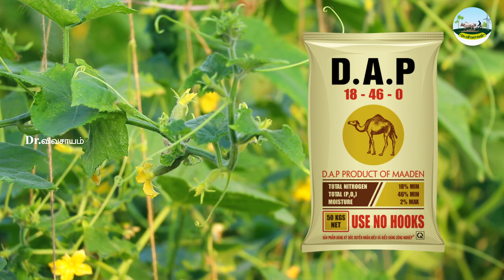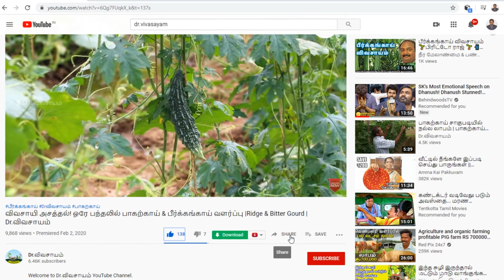மாத்திரை காய் எனும் வீரிய ரக வெள்ளரி பயிரிடுவதில் விவசாயிகள் ஆர்வம் | Dr.விவசாயம்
எங்களின் தாரக மந்திரம்:
விவசாயம் அறிவோம்!
           விவசாயம் செய்வோம்!
வருங்கால தலைமுறைக்கு உணவளிப்போம்!
         வாழ்க விவசாயி!
         வளர்க விவசாயம்!!
அருமை பெருமை! மாத்திரை காய் எனப்படும் வீரிய ரக வெள்ளரி பயிரிடுவதில் விவசாயிகள் ஆர்வம் |Cultivation of Vigorous Cucumber | Dr.விவசாயம்
WhatsApp Groups:
விவசாய பொருட்களின் வியாபாரிகள் இணையலாம்.
விவசாயிகளிடம் இருந்து பொருள் வாங்க மற்றும் விற்க இங்கு பகிர்ந்து கொள்ளலாம்.
Super Tag:
Artist List:
திரு. P.பொன்னுசாமி, ஓமலூர் வட்டம், சேலம் மாவட்டம்

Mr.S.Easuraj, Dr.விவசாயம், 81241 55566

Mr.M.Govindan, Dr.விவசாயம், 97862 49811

Dr.ASK24 News (Attitude - Skill – Knowledge: அணுகுமுறை - திறன் - அறிவு) இந்த யூடியூப் சேனல்.
இந்த வீடியோ பிடித்திருந்தால்,
Like பண்ணுங்க
Share பண்ணுங்க
Comment பண்ணுங்க மறக்காம Bell Buttonனை பிரஸ் பண்ணுங்க...
எங்களது சிலர் அருமையான வீடியோக்கள் பார்த்து பயனடையுங்கள்

எங்கள் மண்ணின் மைந்தர்களை மீண்டும் ஒரு விவசாய களத்தில் சந்திப்பதில் மிக்க மகிழ்ச்சி.
             விவசாயி என்பதில் பெருமிதம் கொள்வோம்
             விவசாயம் செய்து பல சாதனை புரிவோம்